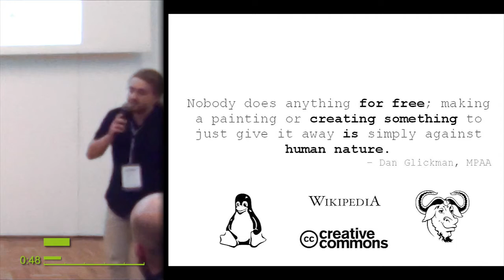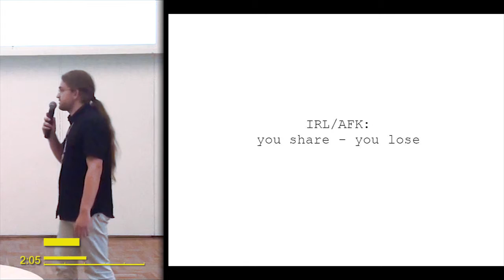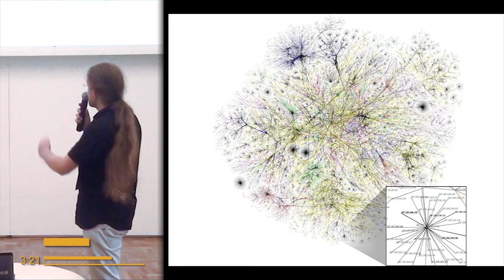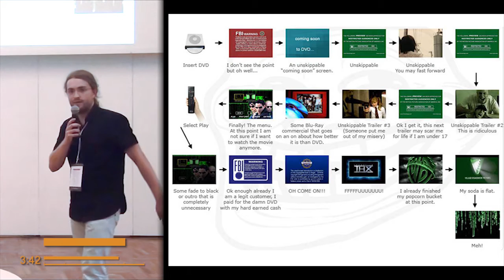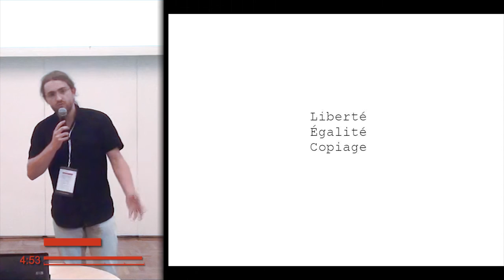Michał Woźniak: Culture of sharing ideas